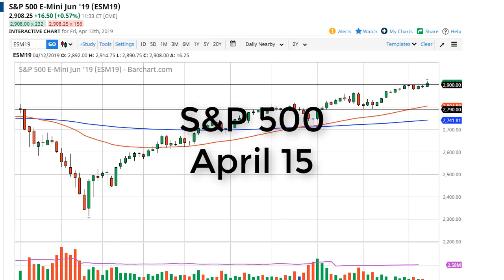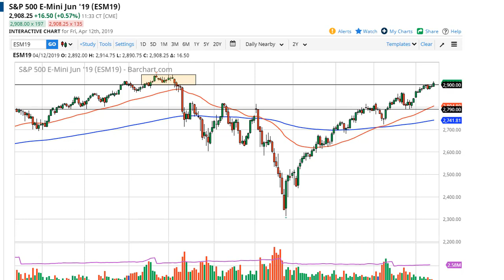S&P 500 Technical Analysis for April 15, 2019 by FXEmpire.com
The S&P 500 rallied a bit during the trading session on Friday, but most of the volume was done either in Asia or Europe... For the full article go - S&P 500 Forecast April 15, 2019, Technical Analysis.